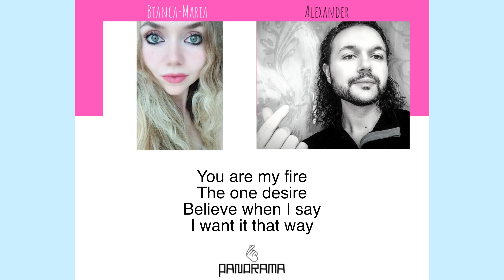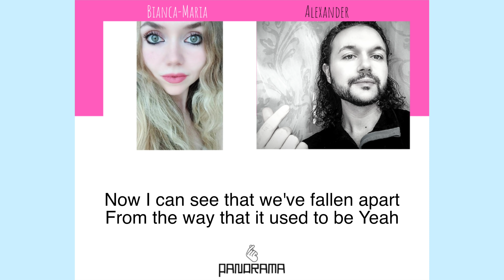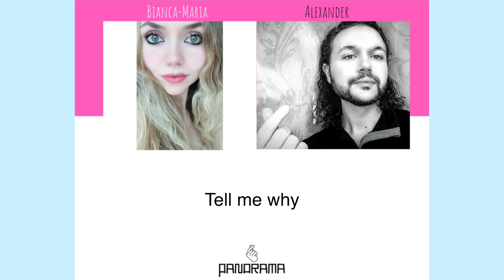파노라마 Panorama - I Want It That Way Cover | Backstreet Boys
"I Want It That Way" Credits:

Lyrics & Composition by Max Martin and Andreas Carlsson
Original version performed by Backstreet Boys

Cover version:
Arrangement & Production by Alexander Schulze
Performed by 파노라마 Panorama